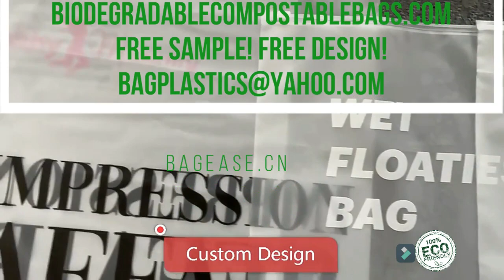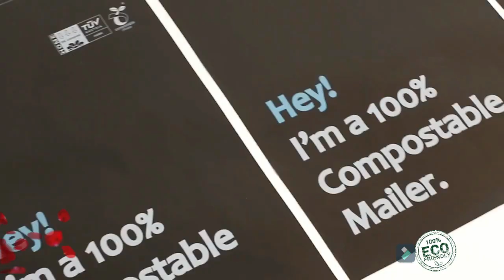Gloves, eco friendly products biodegradable compostable plastic disposable transparent gloves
Biodegradable Compostable Gloves, eco friendly products biodegradable compostable plastic disposable transparent gloves